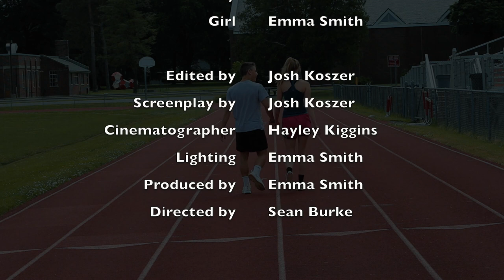Parallel Devotion Koszer, Kiggins, Smith, Burke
Two high schoolers have more in common than they know.